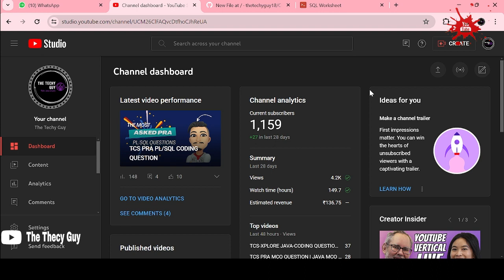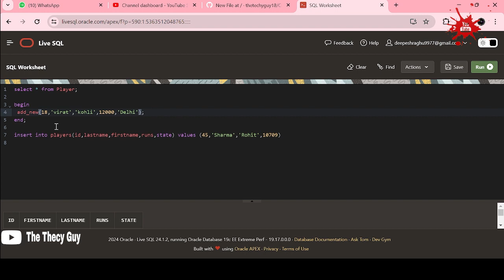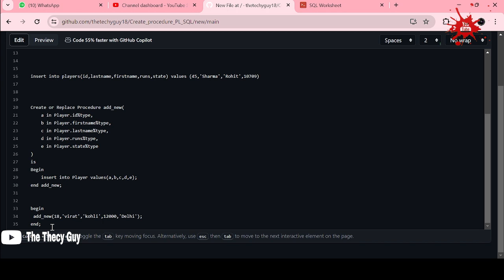PROCEDURES IN PL/SQL, PRA PL/SQL QUESTIONS ON PROCEDURES